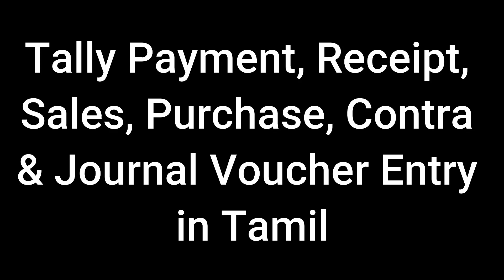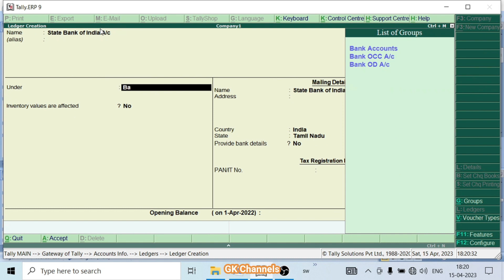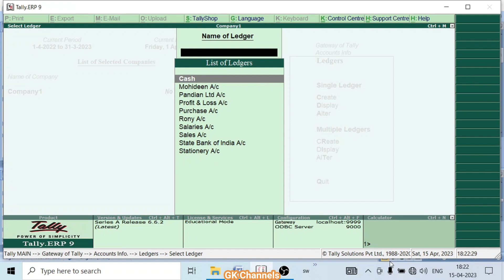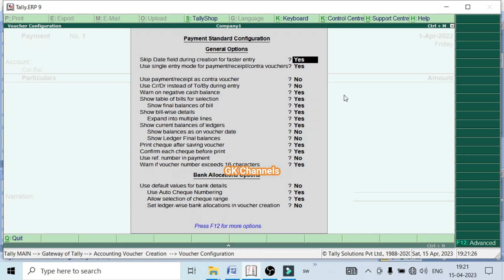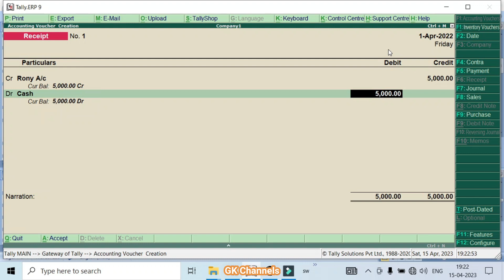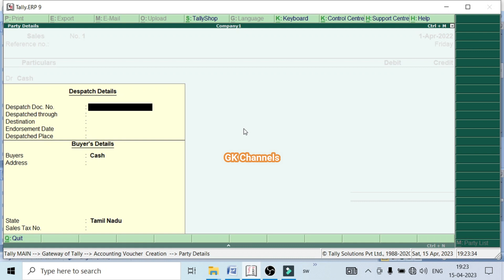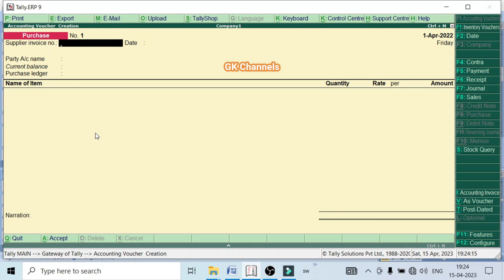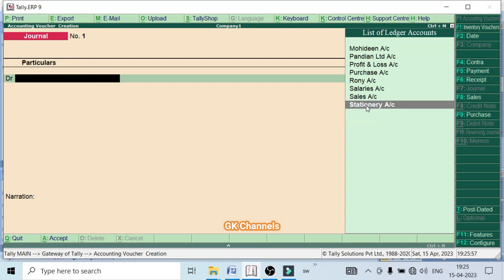Tally Accounting Vouchers - Payment Receipt Sales Purchase Contra Journal Voucher entry in Tamil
Tally accountancy ERP computer Tamil Gateway of Tally Accounting Vouchers - Payment, Receipt, Sales, Purchase, Contra & Journal Voucher Entry in Tamil